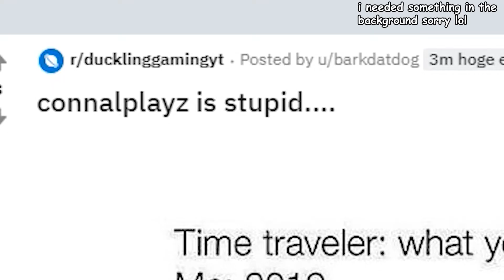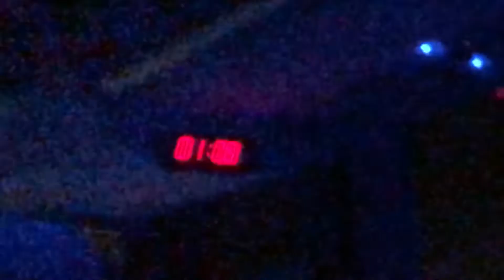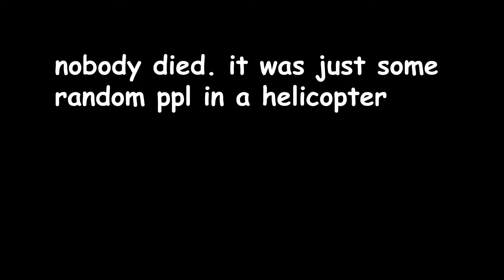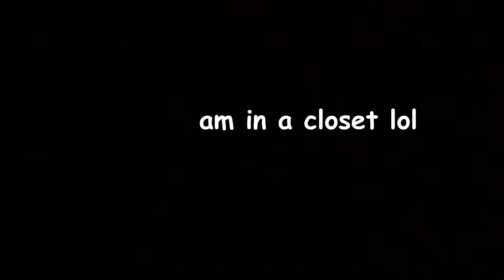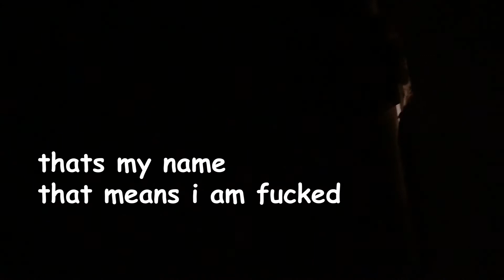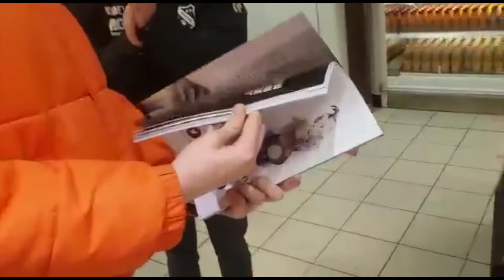Ski Vlog 2020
hope you liked the first one :DDDDDDD

i would appreciate it if you can not fucking copyright me thanks